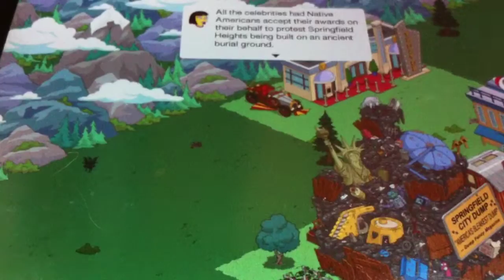Springfield Heights Ep. 4: Massive Land Expansion (Finale)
The theatre is finally unlocked and I win an Oscar, joking! I unlock all of the land and redesign my town.